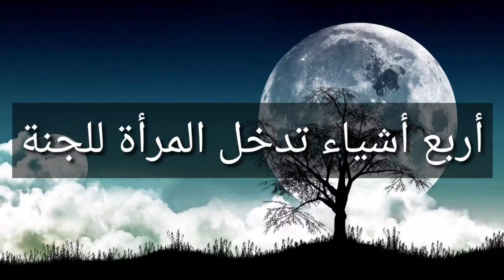4وصايا من رسول الله للمرأة تدخلها الجنة